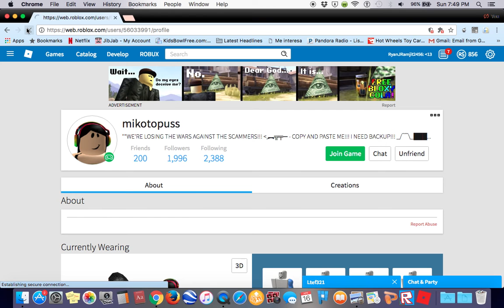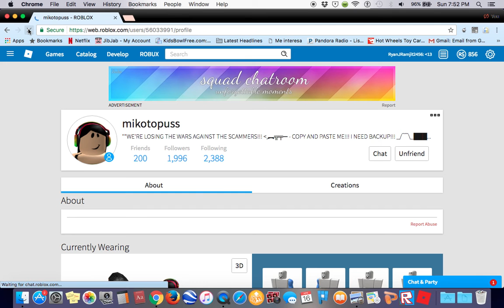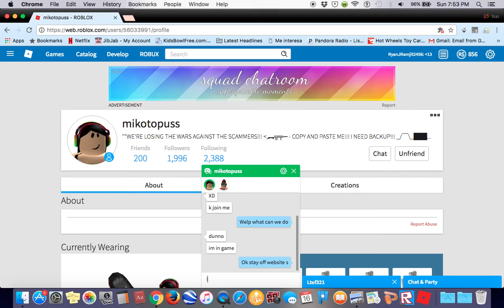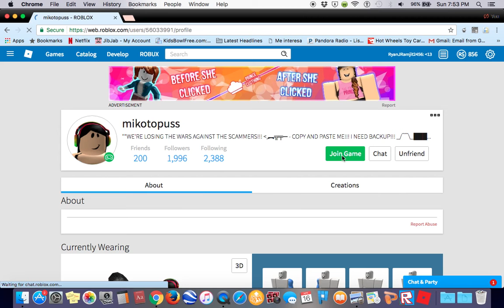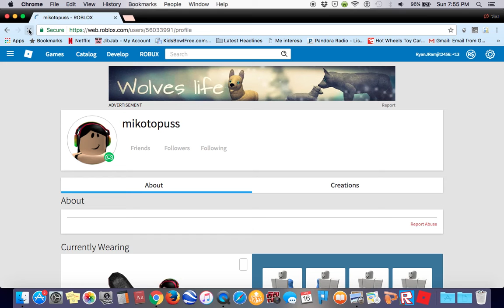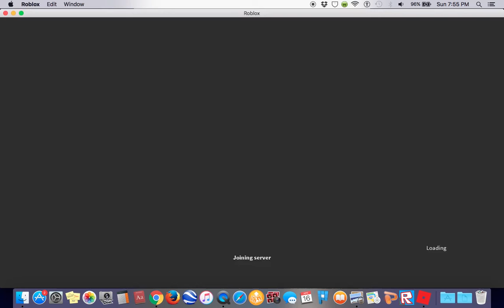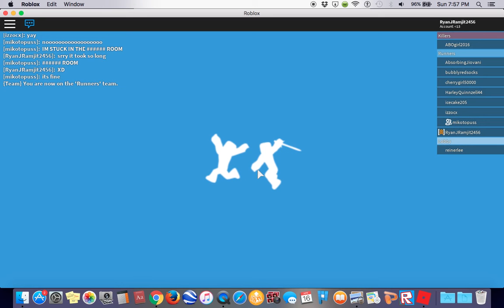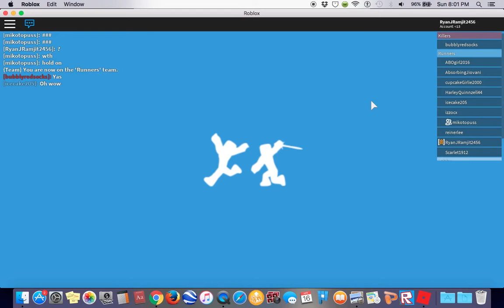Roblox Adventures S2 E7: Deathrun